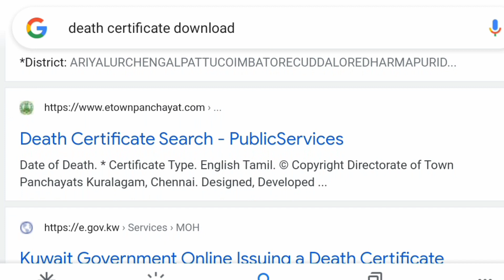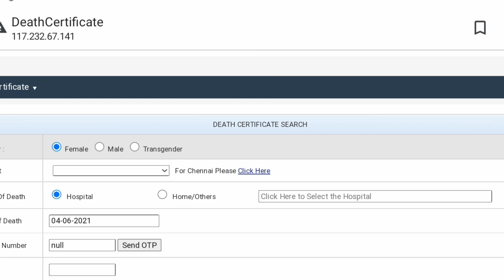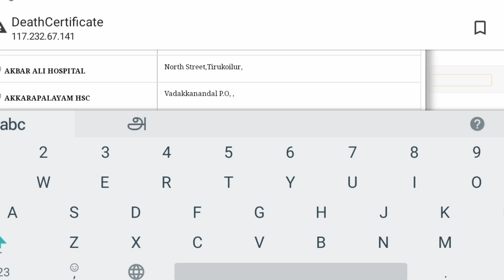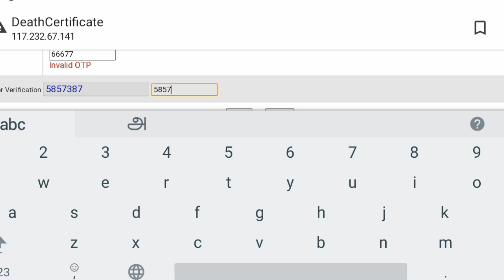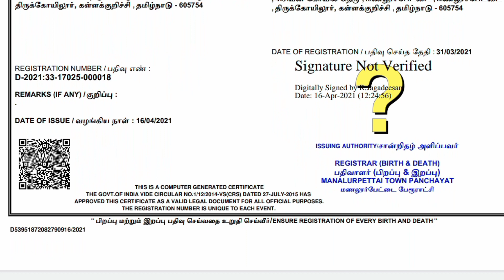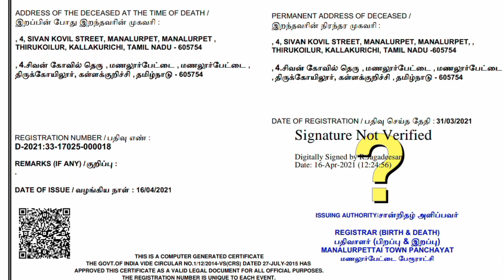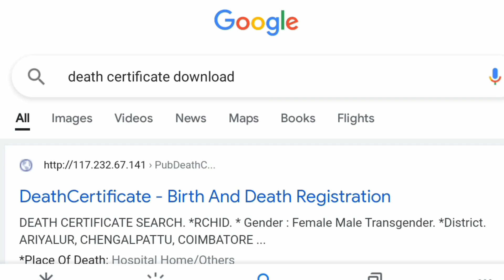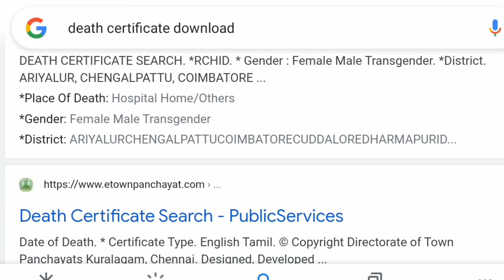How to download Death certificate online in tamilnadu | Click Maiyam